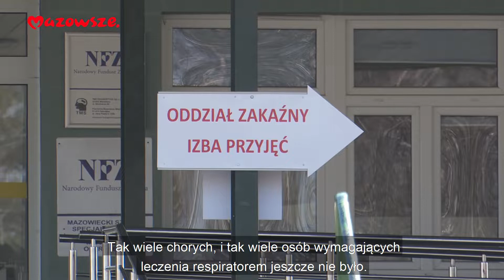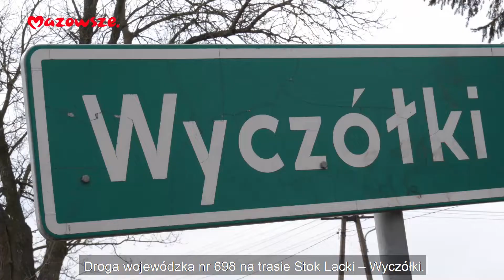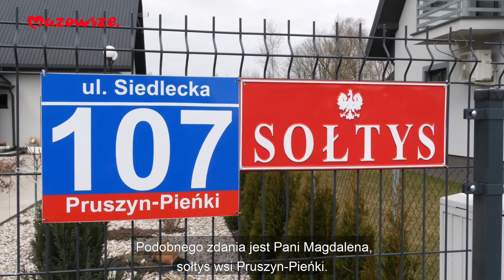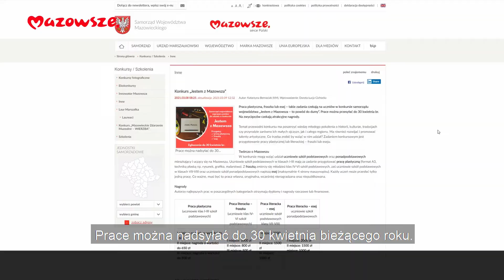Mazowsze. Wiadomości z Regionu odc 176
W tym wydaniu programu informacyjnego samorządu województwa "Mazowsze.Wiadomości z regionu" m.in. dramatyczna sytuacja w mazowieckich szpitalach w związku z trzecią falą COVID-19, remont na drodze Stok Lacki-Wyczółki w gm. Siedlce, a także szkolenia dla kierowców karetek.